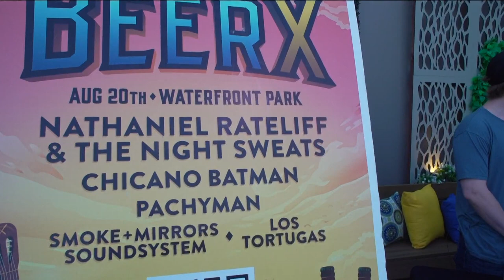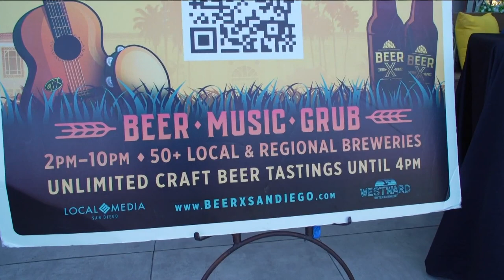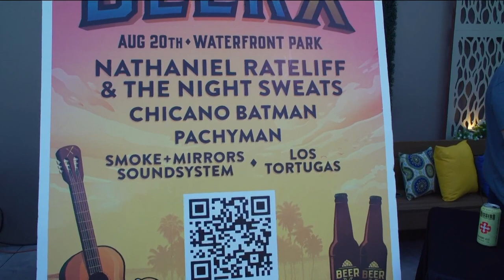BeerX San Diego craft beer and music festival returns to Waterfront Park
BeerX San Diego Craft Beer & Music Festival
Saturday, August 20, 2022 at Waterfront Park